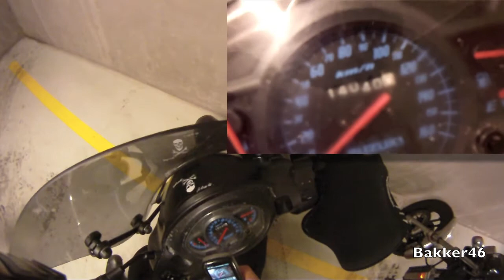PBC#2 snow and a bit of rambling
My second PBC and a bit of rambling about al sorts of stuff